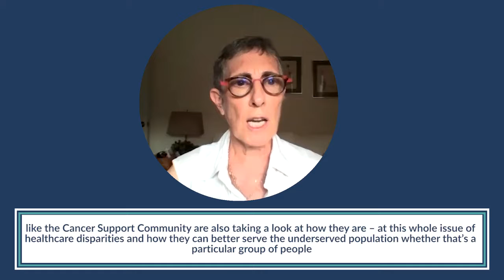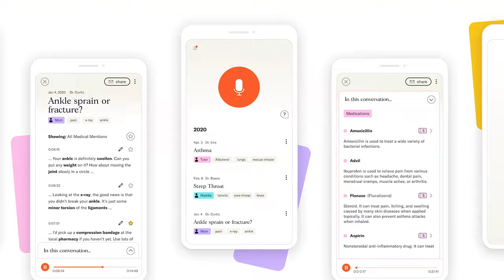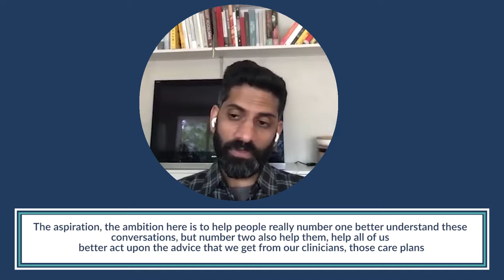Community Resources and Tools for Cultivating Resilience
Patient Empowerment Network (PEN) is a 501(c)(3) non-profit organization. PEN’s mission is to fortify cancer patients and care partners with the knowledge and tools to boost their confidence, put them in control of their healthcare journey, and assist them in receiving the best, most personalized care available to ensure they have the best possible outcome.